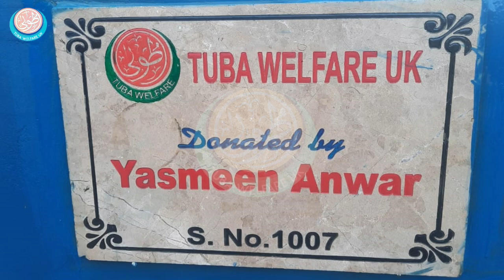Handpump no 1007 Donated by Yasmeen Anwar